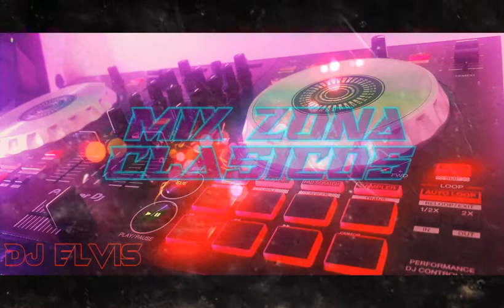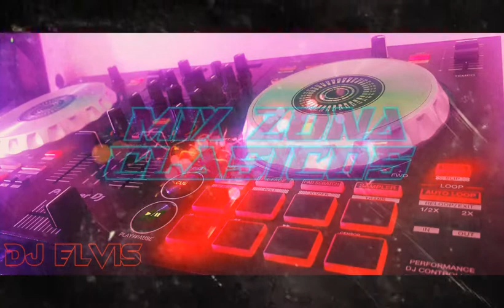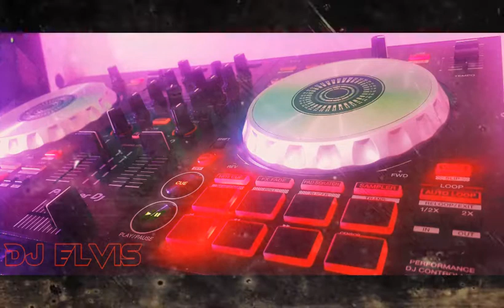MIX ZONA CLASICOS COLECCION ( Dj Elvis Calizaya DJ#2022- Musica de otro Nivel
apoyame con LIKE.

* MUSICA DE OTR NIVEL *